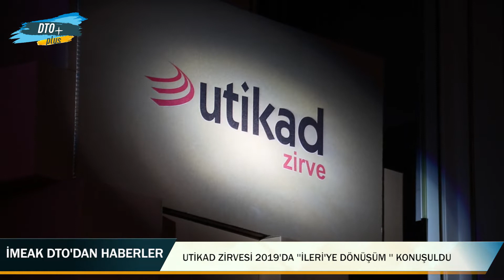UTİKAD Zirvesi 2019’da ‘’İleri’ye Dönüşüm’’ Konuşuldu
Uluslararası Taşımacılık ve Lojistik Hizmet Üretenleri Derneği (UTİKAD) tarafından İleri’ye Dönüşüm temalı zirve düzenlendi.